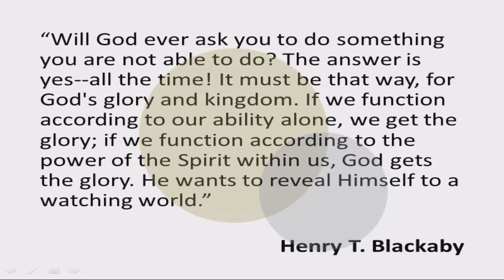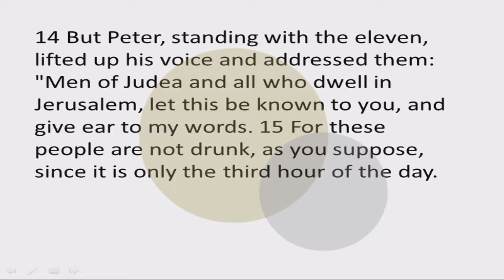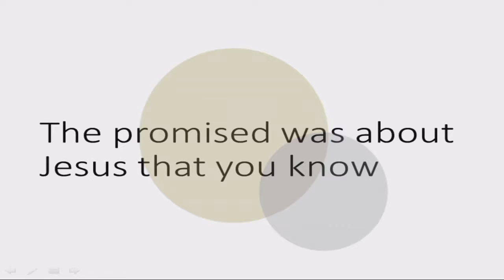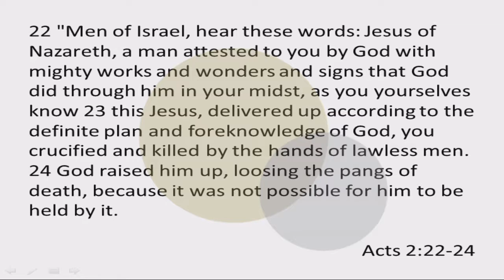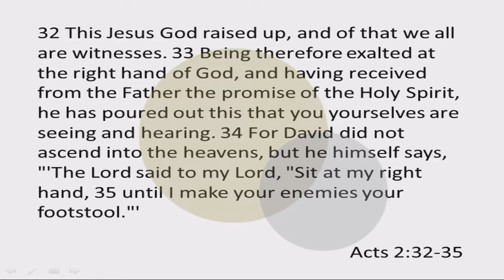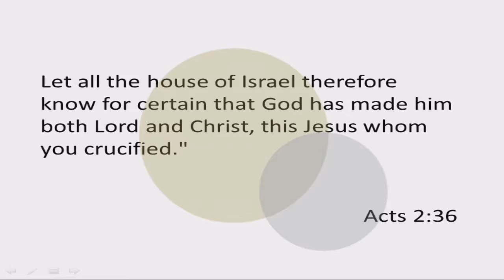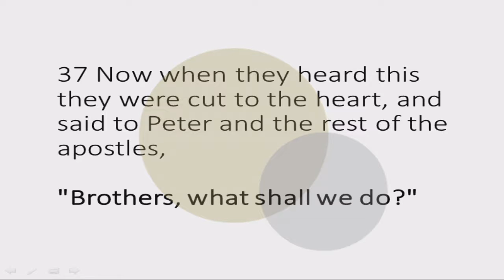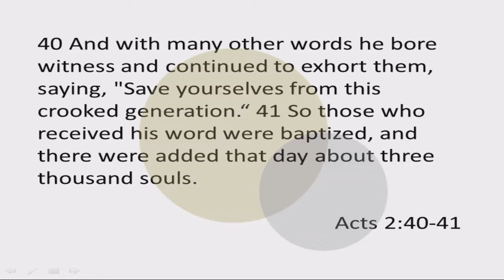The Pure Gospel - Ps Joshua Choi 2017 03 12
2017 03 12 Ps Joshua Choi
Acts 2:1-24
1 Cor 14:5
Acts 2:29-41
1 Cor 12:3